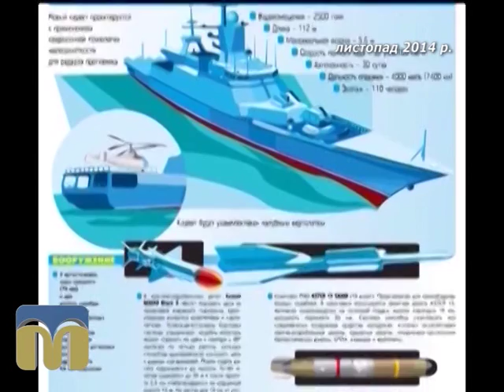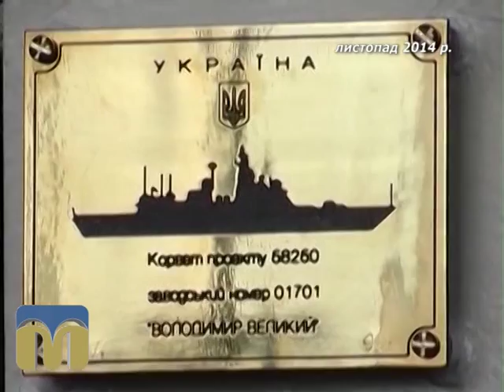Діловий вісник 27.07.2015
Інформаційно-аналітичний економічний щотижневик.